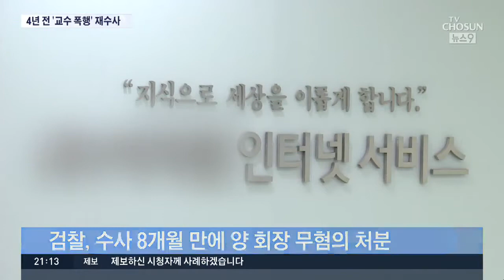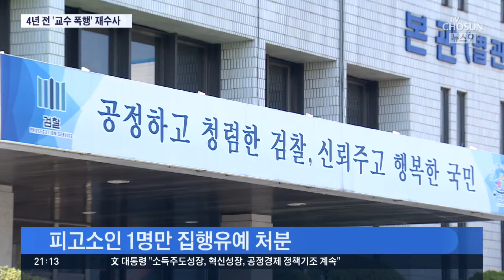양진호, 또다른 폭행 연루…무혐의 처분했던 검찰, 재수사 나서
직원 폭행 영상이 공개돼 논란이 된 양진호 한국 미래기술 회장이 또다른 폭행 건으로 검찰 수사를 받고 있는 것으로 드러났습니다. 한 대학교수를 자신의 사무실로 불러 직원과 함께 집단 폭행했다는 것인데, 검찰이 이미 한차례 조사를 했다가 무혐의 처분을 내린 적이 있습니다. 그런데 이 과정에 석연찮은 의혹이 있다고 보고 재수사에 들어간 겁니다.